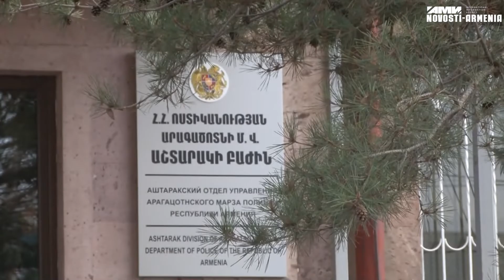Վճարային տերմինալից գողություն արած տղամարդուն Աշտարակի ոստիկանները տեղում բռնել են